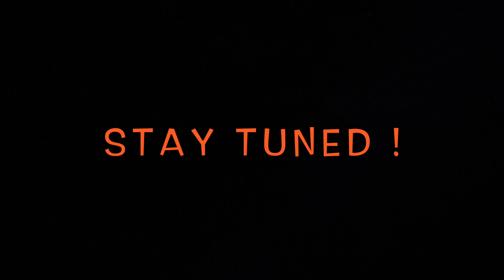An Artists Work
This video is about  All the hard workJody Parks has done with the Desert Rout track for Assetto corsa.All the amazing animated things he has added just in the past three days.He as well as the humble george team have really burnt the MidNight oil to get several trucks and now this amazing track ready for the August give away.Alex of the ExtraMile channel is excited to share these assets with his subs and the World free of any charge just to give the fun to who so ever will.Welcome to this spontainous video named   An Artists Work. Here is your link to this track up date.
Please check the Extramile channel for the up coming video and share links.